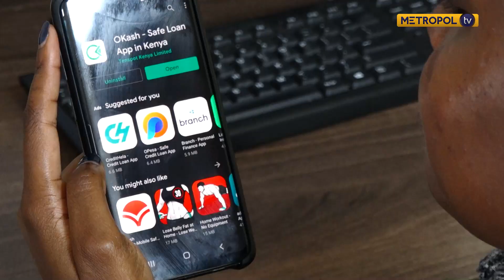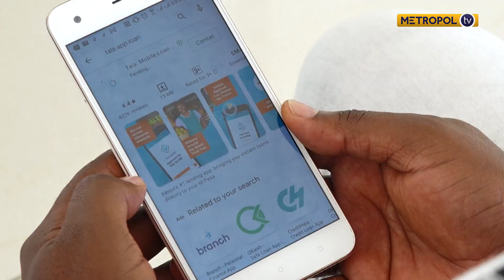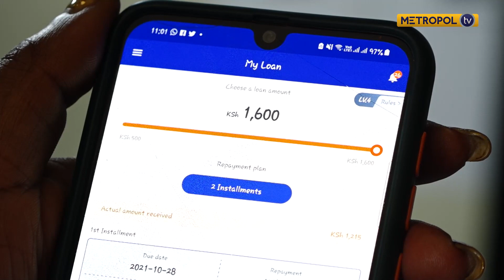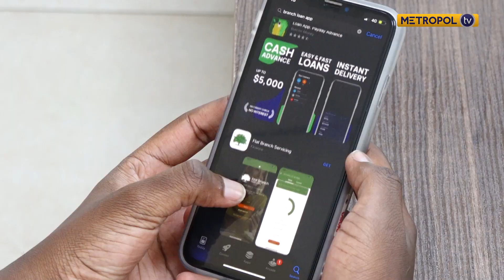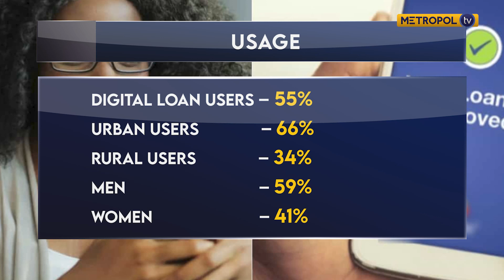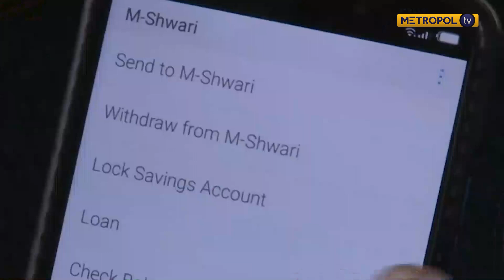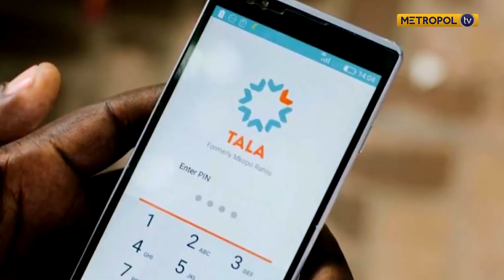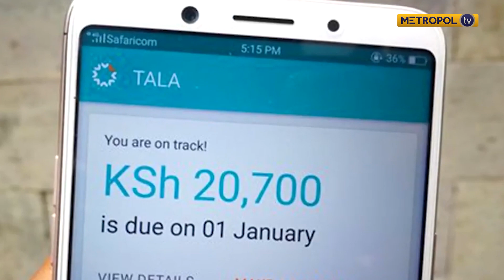Growth of digital lending sector in Kenya